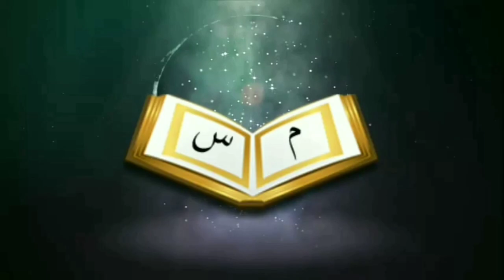কবরᴴᴰ┇ by খতিব:- সানাউল্লাহ সেখ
গোরাবাজার আহলে হাদিস জামে মসজিদ

বিষয়:- কবরᴴᴰ┇

খতিব:- সানাউল্লাহ সেখ

👋 yeamul islam 👋